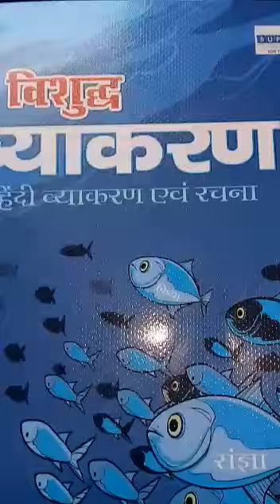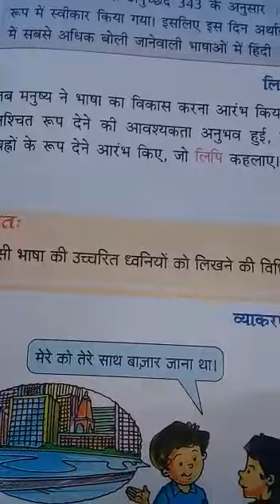Class-6,Hindi vyakaran Lesson-1